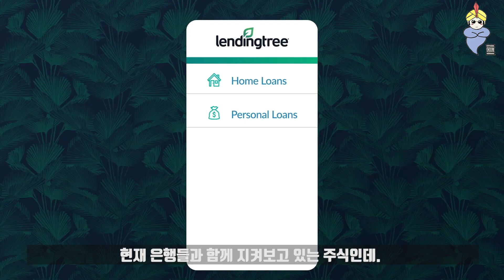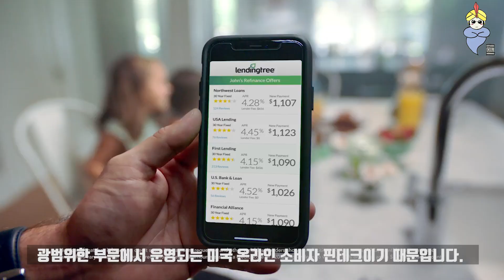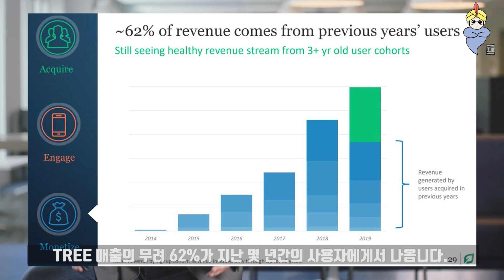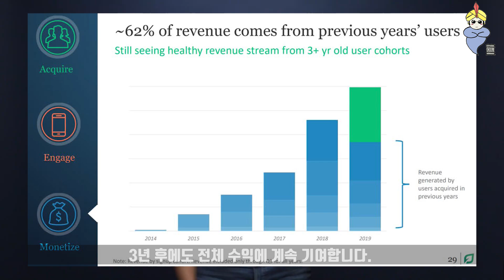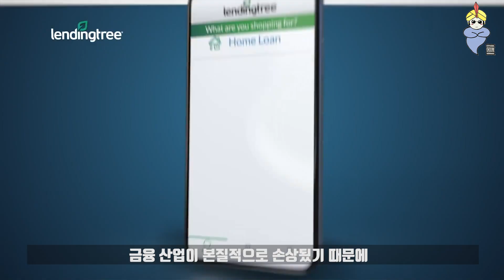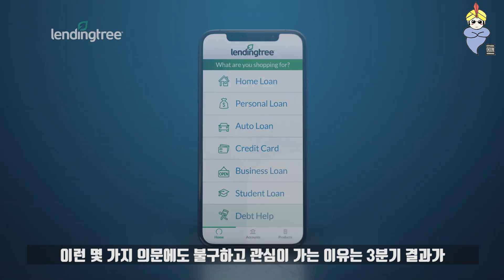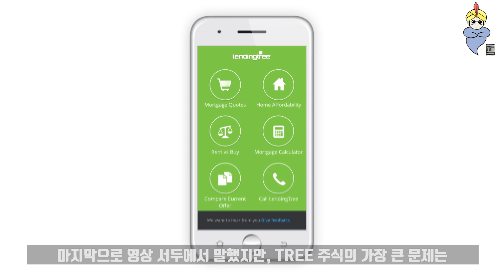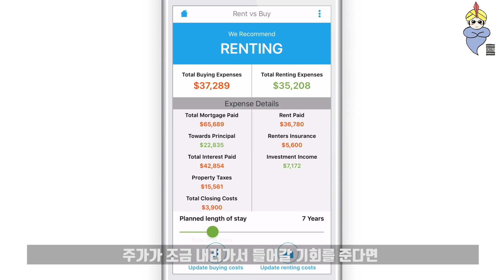어디서 돈 빌릴까? 디지털 사채업 플렛폼 주식 렌딩트리 - TREE